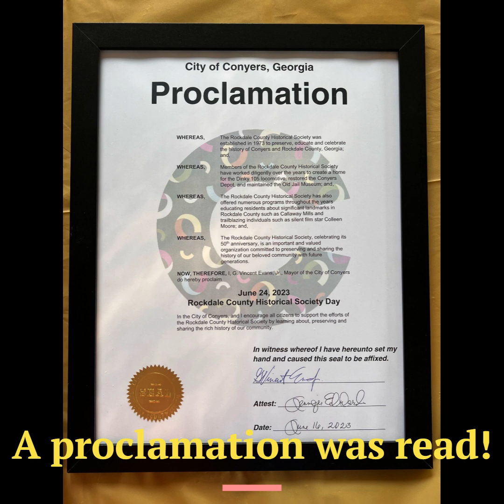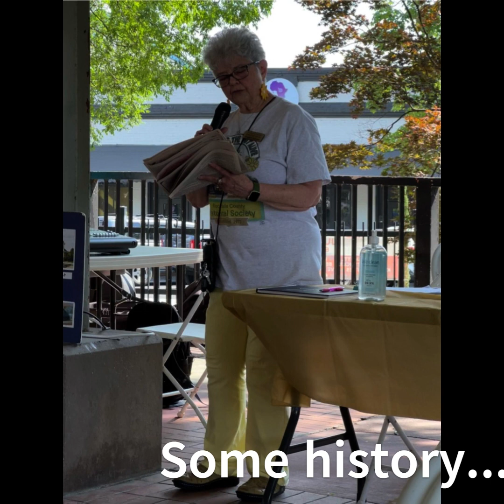50th Anniversary Historical Society Party in 6/23 July19 2023